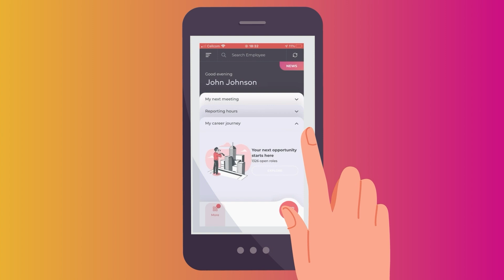CLIC all you need